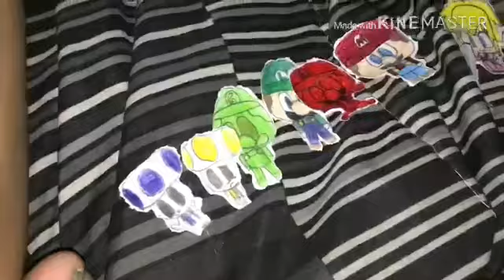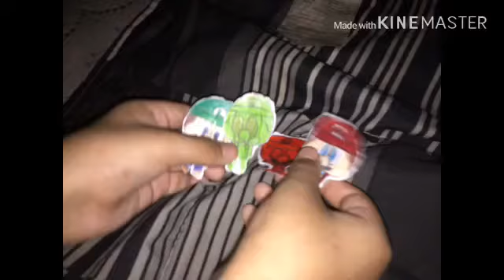Luigi Mansion Paper 2 King Boo Against